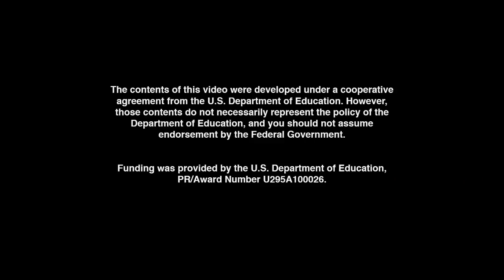UMIGO - Rocketbox (TELLING TIME) | MATH CARTOONS FOR KIDS | Math Songs | Fun Math | STEM | HD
What time is it??  It's time for some great FREE kids educational entertainment that teaches all about how to tell time! UMIGO is all about creating original music and animation as teaching tools for kids to learn about early math and science concepts.  Are you ready to learn about the concept of time through some psychedelic grooves?  Come join us on a magical journey on our Rocketbox!

Lyrics:

Today let's take
a Cardboard Box -- and make,
A ship with wings
With tape and glue and other things.
When we're done
Our Rocketbox will run
Countdown to one.
Then we'll fly past the sun.

Countdown -- 10,9,8,7,6,5,4,3,2,1 -- Go!

VERSE1:
At Twelve o'clock we rev our engine.
That's high noon when we hit ignition.
We are talking homemade fission
ROCKET BOX

Quarter past Twelve, we're in the flow,
fifteen minutes more, you know
Now our team is good to go,
ROCKET BOX

A cardboard box can be so much fun
Imagine it's a rocket flying past the sun.

REFRAIN 1:
ROCKET BOX
Tick Tock Tick Tock Tick Tock
ROCKET BOX
To stay on time we gotta check the clock
ROCKET BOX
Time don't stop It keeps on goin'
ROCKET BOX
Time is like a river that keeps on flowin'

At half past twelve, we'll be in space.
thirty minutes since we left our place
Feel the sun shine on our face
ROCKET BOX

Check the clock -- it's a Quarter to One
That's forty-five minutes of rocket fun
In fifteen minutes we'll pass sun
In our ROCKET BOX

BUILD:
Racing through space and we're havin' fun
Soon we'll fly right past the sun.

REFRAIN 2:
ROCKET BOX

At one o' clock, it's been one hour
Sixty minutes of rocket power
I hope the team has all had showers

We've passed the Sun & it's time to run.
One hour back and our mission is done.
That makes two hours of rocket fun!
Rocket Box!

ROCKET BOX
ROCKET BOX
ROCKET BOX
ROCKET BOX